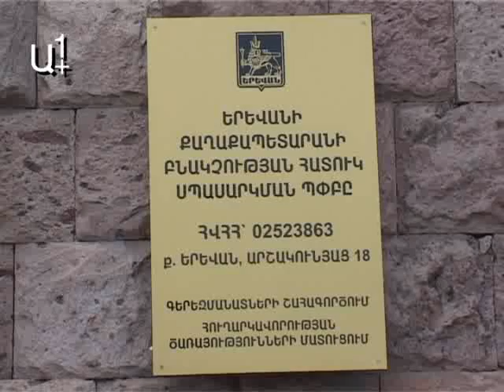Սողունները ավելացել են գերեզմանատներում